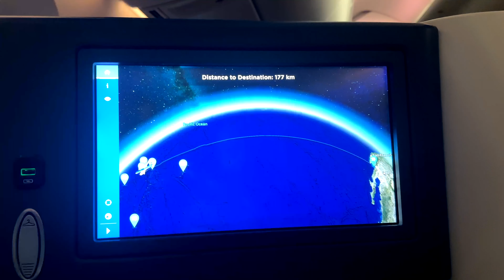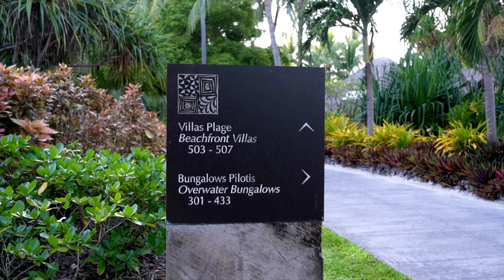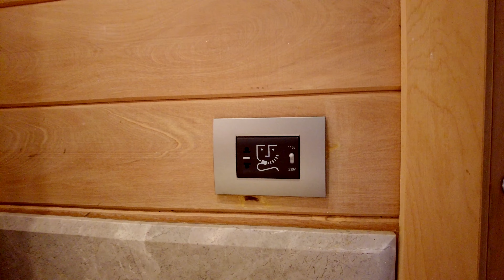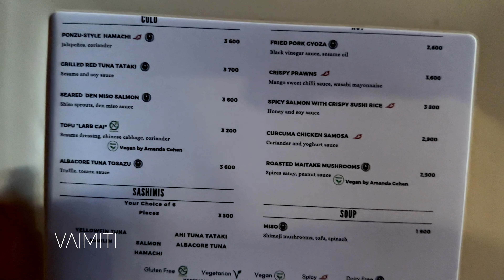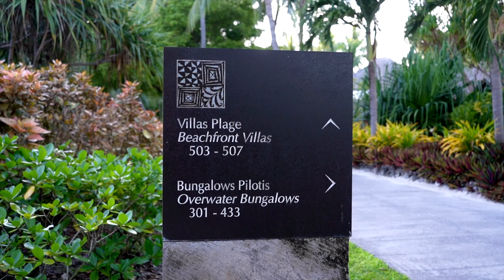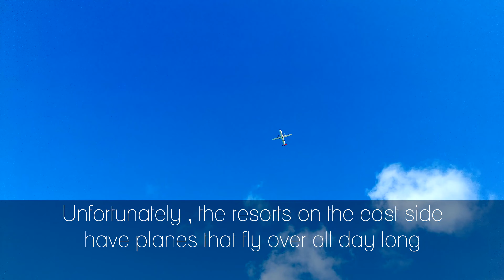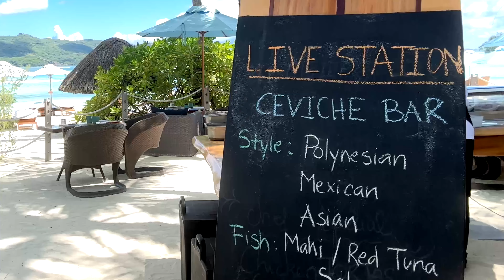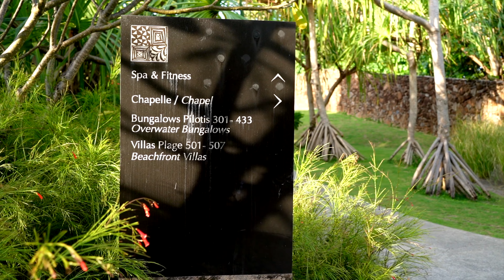4 NIGHTS! What is the COST of The Four Seasons Bora Bora?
What is the COST of The Four Seasons Bora Bora? We visited The Four Seasons Bora Bora during spring break 2023. The week spent in Bora Bora was incredible.
We stayed at The Four Seasons Bora Bora for 4 nights while on the island. I hope this video answers many questions and shares the beauty of the four seasons bora bora resort.

The Four Seasons Bora Bora resort offers 115 spacious hideaways with 108 overwater bungalows and 7 enormous beachfront villa estates. There are 2 docks, east and west, that are built into the lagoon and support all the overwater bungalows. There are 108 one and two-bedroom overwater bungalows, and 27 of them have a private plunge pool.

ITEMS USED:
Menu Light
Sony Camera
Sony Mic
DJI Gimbal

CHAPTERS 00:00:00
How to get to Bora Bora 00:01:03
Arriving at Four Seasons Bora Bora 00:4:53
Overwater Bungalow Bora Bora Tour 00:8:27
Four Seasons Bora Bora Spa 00:11:33
Four Seasons Bora Bora Restaurants 00:13:14
Villa Mähäna Restaurant 00:16:26
Bora Bora Sunrise from Overwater Bungalow 00:19:13
The Four Seasons Bora Bora Property 00:19:32
Breakfast Buffet at the Four Seasons Bora Bora 00:21:48
The Four Seasons Bora Bora Beach 00:24:04
Snorkeling activity in Bora Bora 00:27:14
The Four Seasons Bora Bora Pool Area 00:29:45
Spa Facial at the Four Seasons Bora Bora 00:32:17
Gym at the Four Seasons Bora Bora 00:33:30
What is the cost to stay at the Four Seasons Bora Bora 00:35:14

AMAZON LOCATIONS
US FACE SKINCARE
CANADA FACE SKINCARE
UK FACE SKINCARE

My videos are created with adult women in mind. My videos are not for children, and I mark my content as 18+.
Further, content found on this channel is AD FRIENDLY. My community is nearly 100% FEMALE, ages 35-55, and US Based. This is the most desirable ad demographic, and advertisers are thrilled to be placed on this channel.
Information shared on this channel is for general information ONLY. This channel may offer health, fitness, and nutritional information that has worked for the creator. The creator’s shared experience is valid and meant for general education and informational purposes.
Spa And Tell is a participant in the Amazon Services LLC Associates Program, an affiliate advertising program designed to provide a means for sites to earn advertising fees by advertising and linking to Amazon.com.